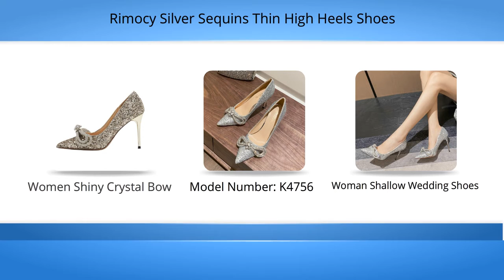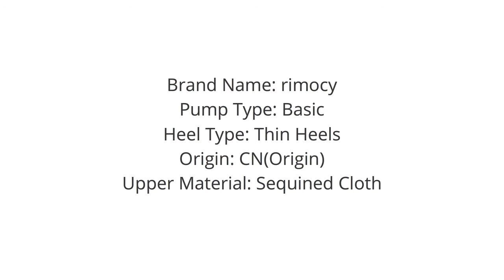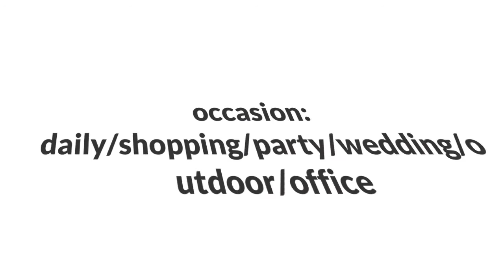Rimocy Silver Sequins Thin High Heels Shoes Review 2021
Rimocy Silver Sequins Thin High Heels Pumps Women Shiny Crystal Bow Pointed Toe Party Shoes Woman Shallow Wedding Shoes Ladies